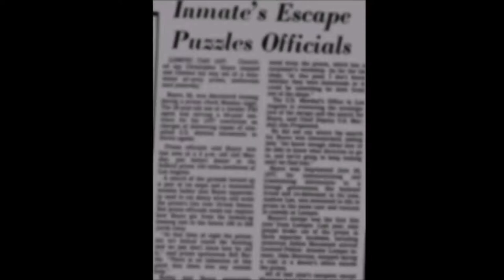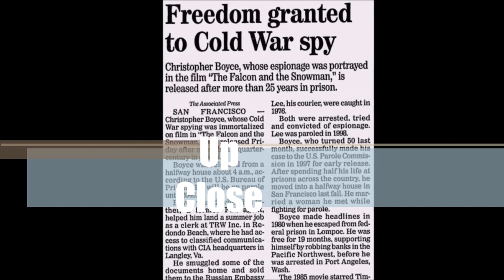Up Close .. The Falcon and the Snowman..........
A series With Andrew West.